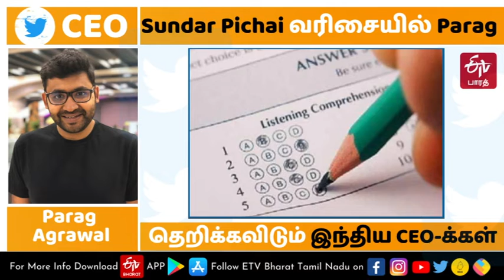Sundar Pichai வரிசையில் Parag Agrawal; தெறிக்கவிடும் Indian CEO-க்கள்